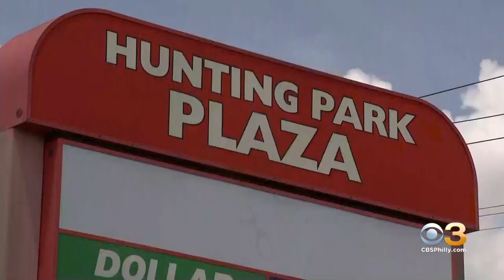Neighbors, Businesses Fed Up With People Riding Dirt Bikes, Street Cars Outside Hunting Park Plaza